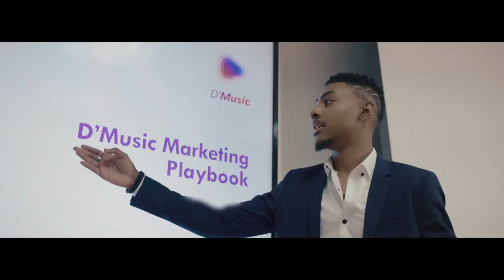Paskal _ avec le temps